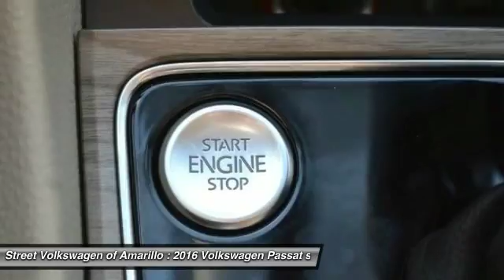2016 Volkswagen Passat Amarillo TX JL8943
2016 Volkswagen Passat 4dr Sdn 1.8T Auto SE